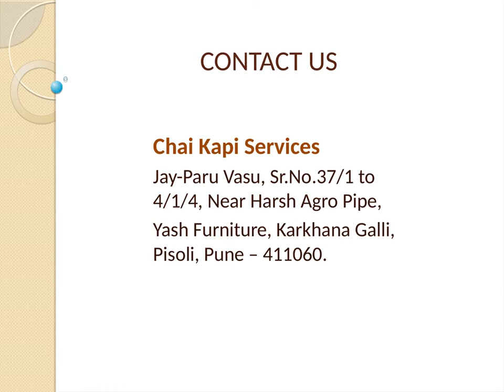Lemon Tea Powder Sachets | Chaikapi Services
Chaikapi Services Is The Go-To Name In India When It Comes To Vending Premixes And Vending Machines. Lemon Tea Powder Sachets Provides A Healthy Drink For Weight Loss And Soothing In Flu And Cold. Our Exports To The Global Market Give Our Lemon Tea Powder Sachets The Quality Validation.